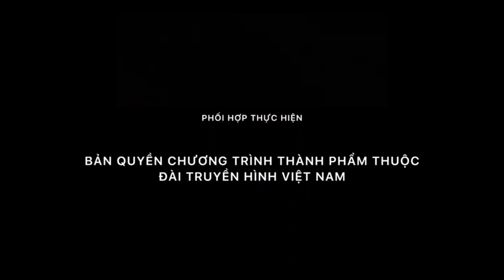Nhạc hiệu chương trình trên VTV3 (nghe xong là ngủ ngon liền)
đảm bảo luôn, không ngủ ngon mới lạ !